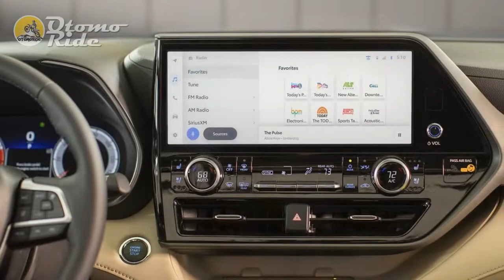2023 Toyota Highlander First Drive Review: More And Less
2023 Toyota Highlander First Drive Review: More And Less

Credit Source : autocar